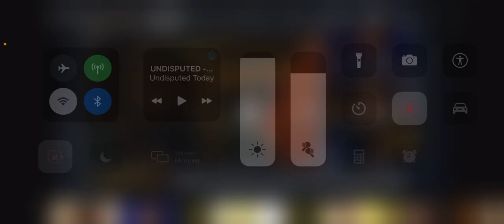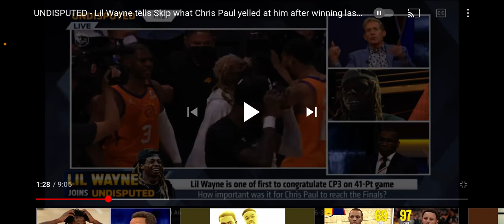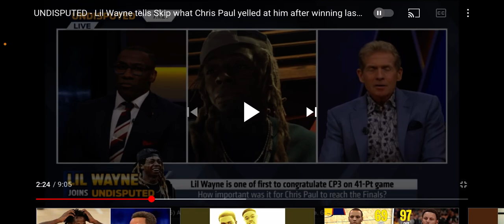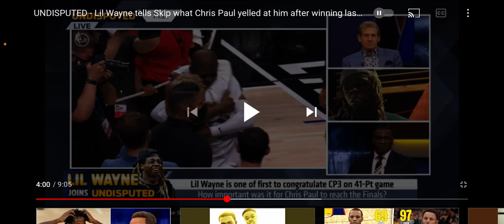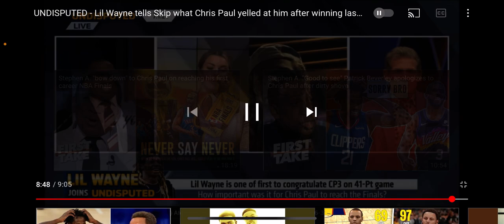Little Wayne exposed chris Paul on skip and Shannon undisputed